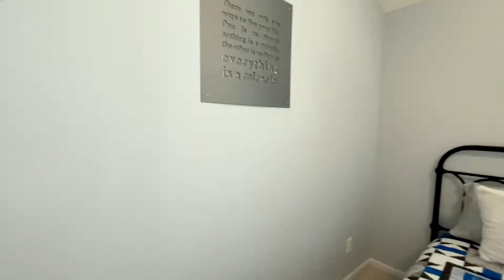106 Red Eagle Court, Montgomery TX 77316